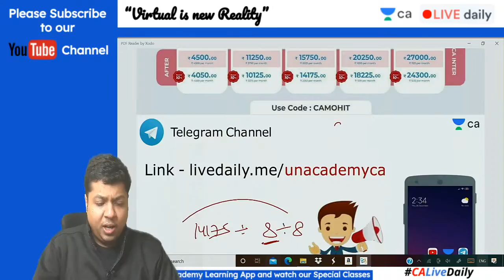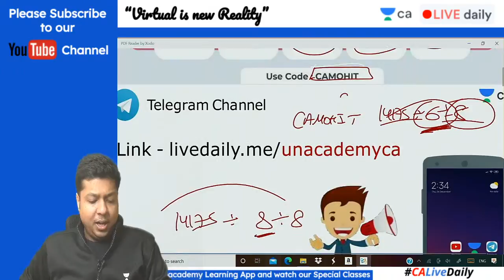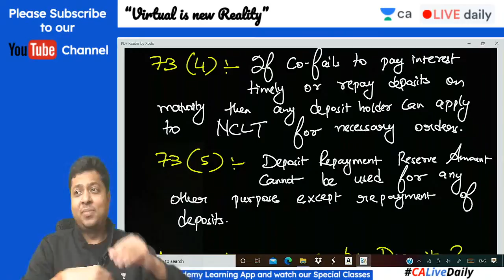L15: Company Law | Deposits Rules | CA Intermediate | Mohit Agarwal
CA | Chartered Accountant | Unacademy CA Intermediate | Unacademy CA Intermediate Group 1 |  Company Law | Deposits Rules | CA Intermediate | Mohit Agarwal